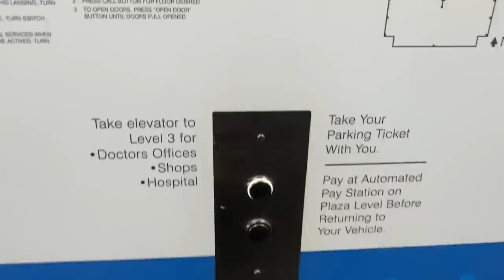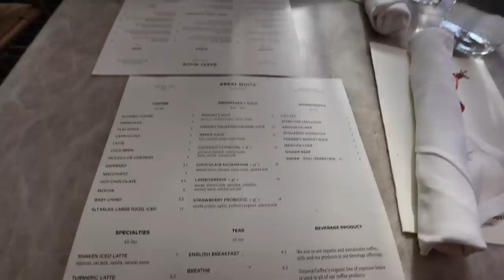finally going to the doctor, old navy loungewear haul, & brunch date!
charcoal pajama tank
charcoal pajama pants
purple floral pajama tee
purple floral pajama shorts
chicks pajama set
striped wide leg jumpsuit
black shorts jumpsuit
pink tube top
white tube top
lime green halter top

amazon pajamas